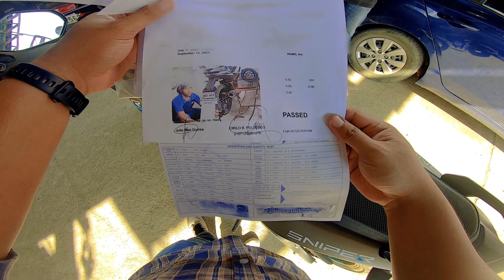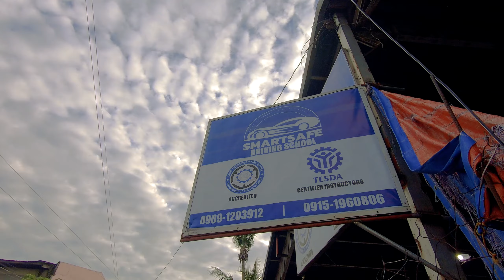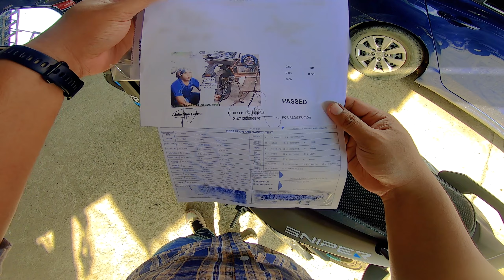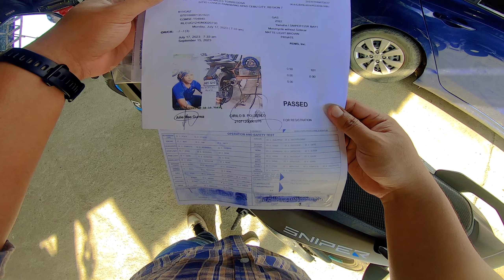Motorcycle Registration Renewal in LTO Talibon Sattelite Office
Renewal of motorcycle registration.